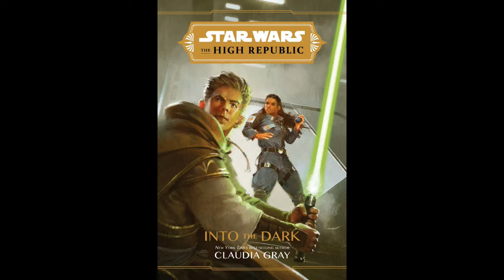STAR WARS THE HIGH REPUBLIC: INTO THE DARK | BOOK REVIEW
POP CULTURE CULT BOOK REVIEW OF INTO THE DARK, the third book of the new The High Republic era of Star Wars!

Like what you saw in this book review? Because everyone should have more friends!

Stadust App - PopCultureCult